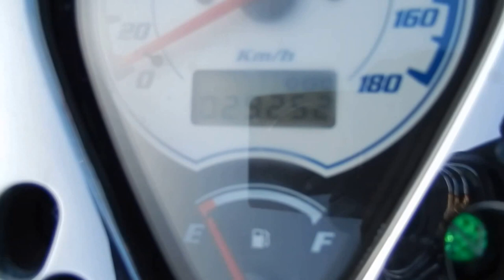B6442 YAMAHA DRAGSTAR 400